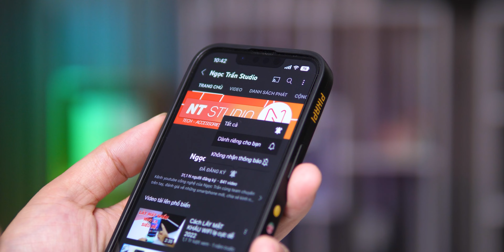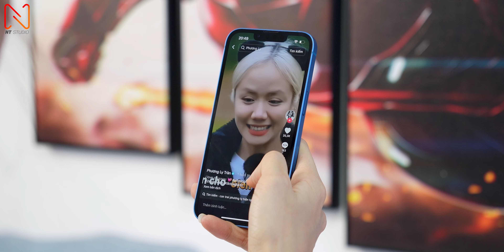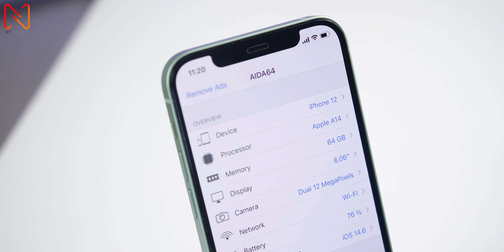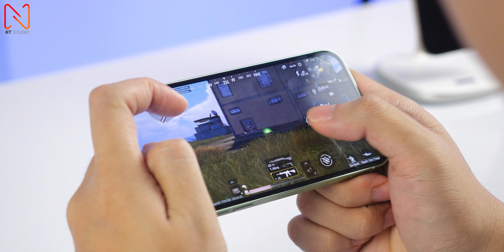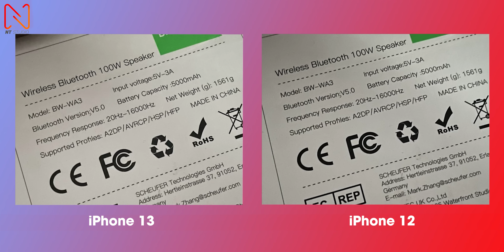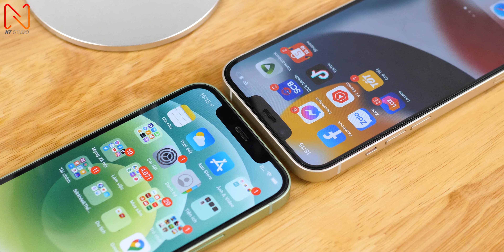iPhone 13 ở 2024 chọn là NGON NHẤT ??